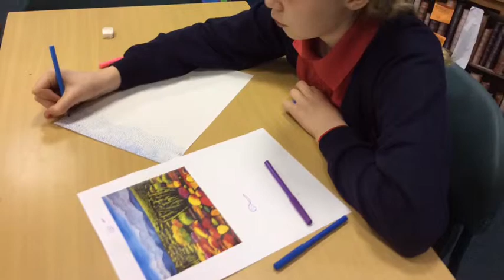My Movie 7